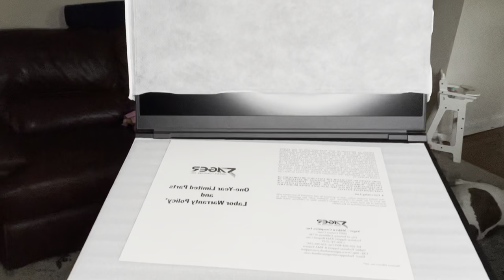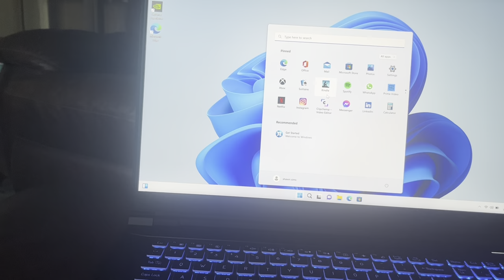My First Gaming Laptop Unboxing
Unboxing my first gaming laptop the Sager NP8875E but there was one minor problem upon arrival